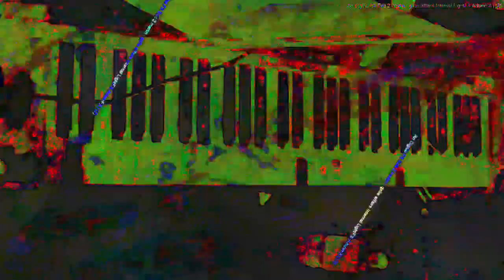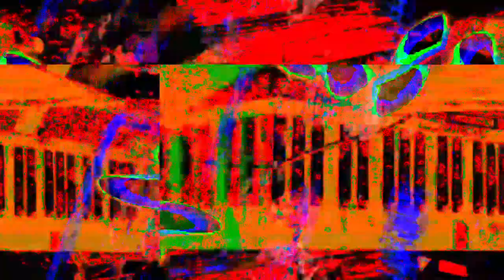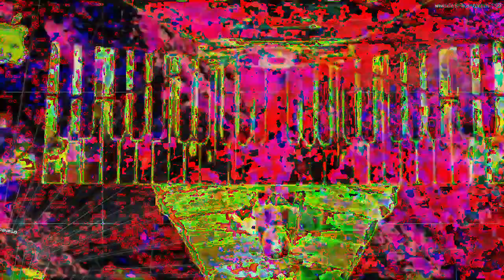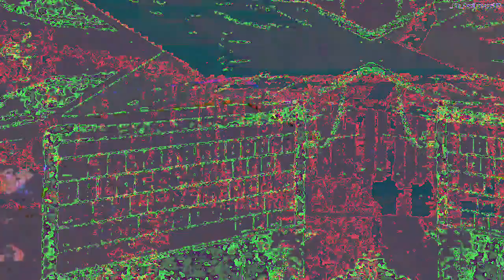[EPILEPSY WARNING] Movie 23 02 18 04h59m12s